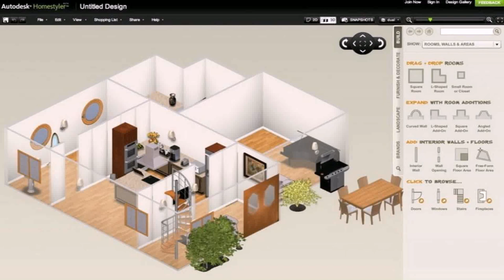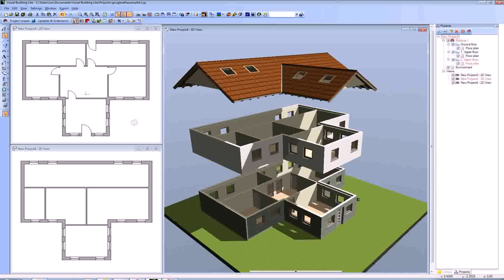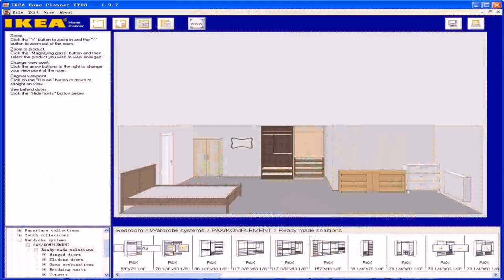Design Your House Plan Online Free - Gif Maker DaddyGif.com (see description)